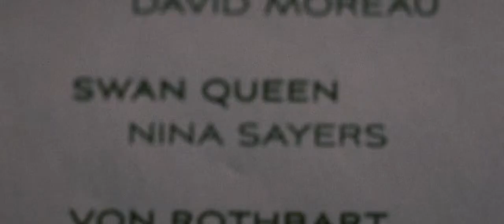plotpunt 1 Black Swan